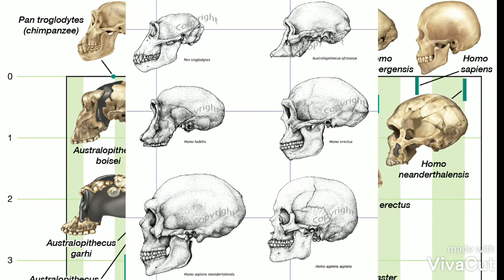Human history and evolution in hindi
Short explanation on human evolution and history in hindi..
Ssc board 10th std science2 chap 1
For further knowledge u can go to link...